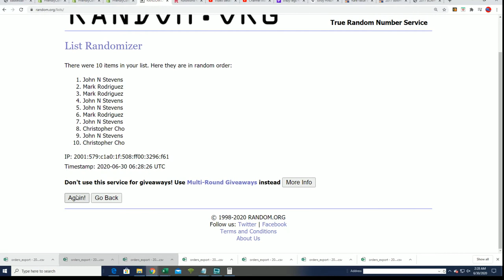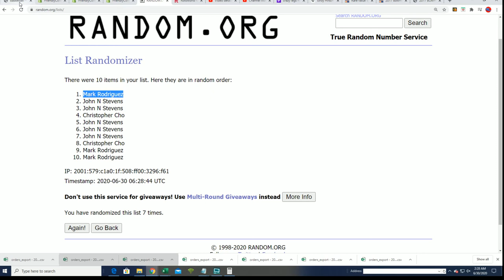10 SPOT FILLER FOR 1 FULL SPOT IN 2019 20 Panini Noir Basketball Box FILLER C ID 1920NOIR252